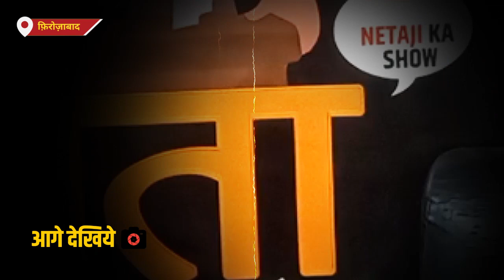हमारा नेता कैसा हो : में आज कवि कृष्ण कुमार कनक से कीजिये मुलाक़ात | KIA News